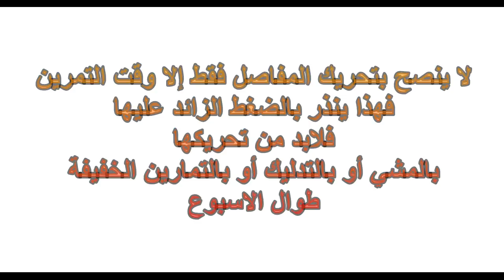ألم العضلات بعد التمرين | نصائح لتجنب الآم العضلات بعد التمرين والتخلص منها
9 نصائح لتجنب الام المفاصل والعضلات والتخلص منها لمن يعانى من الام العضلات والمفاصل بعد التمارين الرياضية لكل الرياضيين سواء فى الجيم أو أى رياضة اخرى هذة النصائح ستساعد فى التخلص من هذة الالام التى تضايق الكثيرين منا